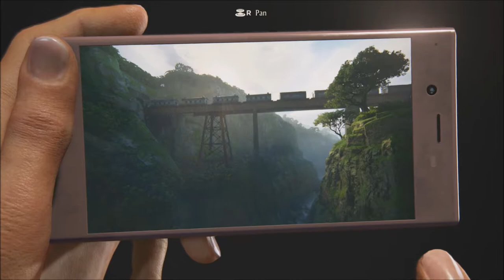Uncharted: The Lost Legacy - All Treasures, Photos, Lockboxes & Conversations Locations - Chapter 8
Uncharted: The Lost Legacy - All Treasures, Photos, Lockboxes & Conversations Locations - Chapter 8 -  Partners

100% Guide - All Collectibles, All Treasures, All Photos, All Lockboxes & All Conversations Loations [1080p] - Whirling Walkthrough

About this walkthrough:
I love me some Uncharted, almost as much as I love Zelda games actually. Which is why I decided to do this quick little collectibles guide on the side as I keep playing Breath Of The Wild. I'll do one video for each chapter, showing you the location of each and every treasure, conversation, photo and lockbox You can find the playlist

About this game:
Uncharted: The Lost Legacy is an action-adventure video game developed by Naughty Dog and published by Sony Interactive Entertainment. It is scheduled for release in August 2017 for the PlayStation 4, as a standalone expansion to the Uncharted series. Players control Chloe Frazer, who seeks the Tusk of Ganesh in the mountains of India in the midst of a civil war, with the help of mercenary Nadine Ross. The game is played from a third-person perspective; players use firearms, and can use melee combat and stealth to defend against hostile enemies. Players solve puzzles, incorporating several platformer elements to advance the narrative, and navigate the game world on-foot or by vehicle.

Director(s)
Shaun Escayg
Kurt Margenau
Designer(s) James Cooper
Programmer(s) Travis McIntosh
Christian Gyrling
Artist(s) Tate Mosesian
Erick Pangilinan
Writer(s)
Josh Scherr
Shaun Escayg
Composer(s) Henry Jackman
Series Uncharted
Platform(s) PlayStation 4
Release